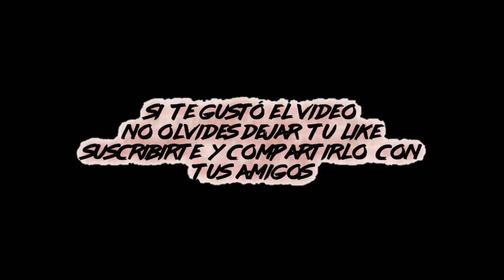DIPPER Y MABEL GLEEFUL RAP | "Mundo Reverso" | REVERSE FALLS RAP 2022 (Prod. Shuka4Beats)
Rap de Dipper & Mabel Gleeful - Reverse Falls Rap

Hola Depredadores!! Hoy les traigo un nuevo rap y esta vez es el de Dipper y Mabel Gleeful de Reverse Falls, ellos son las versiones malvadas de los Dipper y Mabel Pines que conocemos de Gravity Falls, espero les guste.
Recuerden que si les gustó el video no olviden dejar su like y compartirlo, también les sugiero suscribirse y activar la campanita para no perderse ninguno de mis video, nos vemos!!

✔️Créditos

Voz,Letra, Mezcla - Masterización & Vídeo: NahuLyon

Instrumental: @Shuka4Beats

✔️Más Raps!!